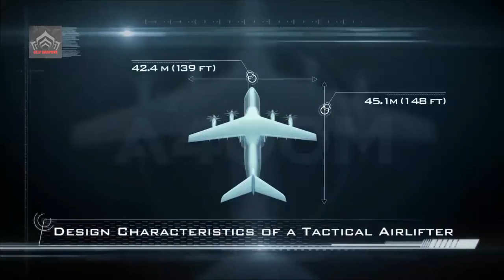Germany, France, And Sweden Launch Future Military Transport Aircraft Program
Paris, Berlin, and Stockholm will build a new European transport aircraft under the Future Mid-size Tactical Cargo program. It is one of the fourteen projects included in the fourth wave of the European Union’s Permanent Structured Cooperation initiatives and was therefore already known since last November, although now the three participating countries have firmly agreed on its launch.

Video: Illustration